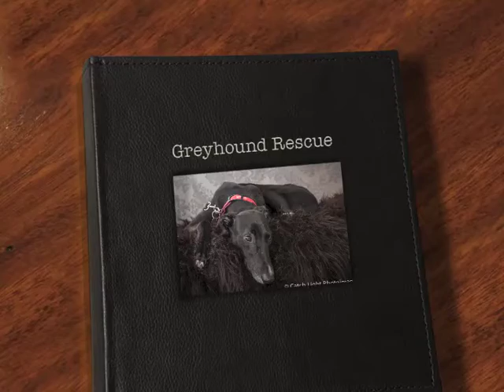Greyhound Rescue Part II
Title track "Light me up" Kathryn Ostenberg, song licence purchased from songfreedom.com